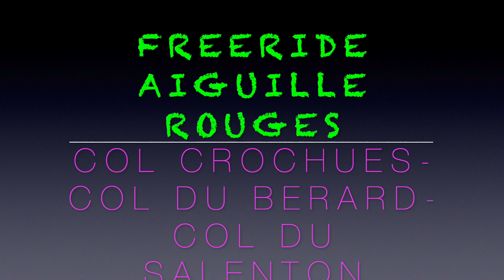Chamonix Freeride Col Du Berard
Freeride Classics Nº 3: Col des Crochues-Col du Berard-Col du Salenton
Ruta con 1000+ y 2000- Primer día de ruta abriendose la huella, tras grandes nevadas y riesgo de aludes 4 el día anterior y 3 el día de la ruta.

Primeros de marzo 2020 con Abranchol,  pre covid..lo que venia encima